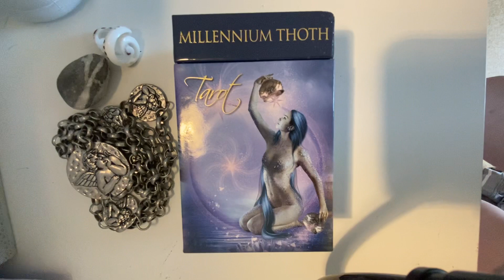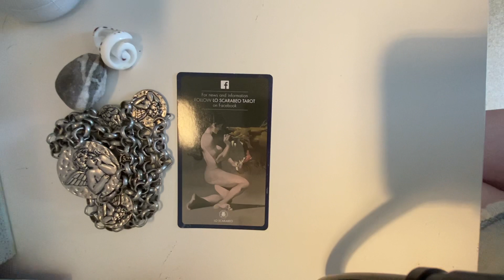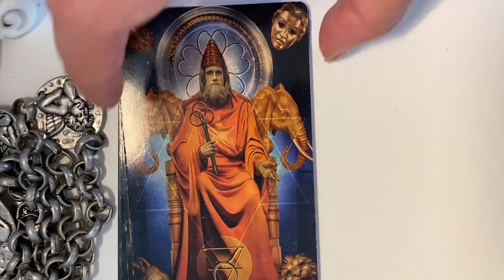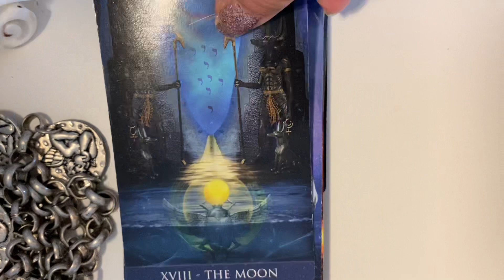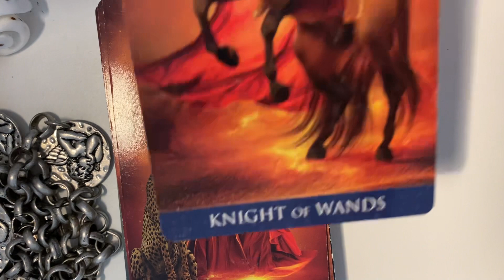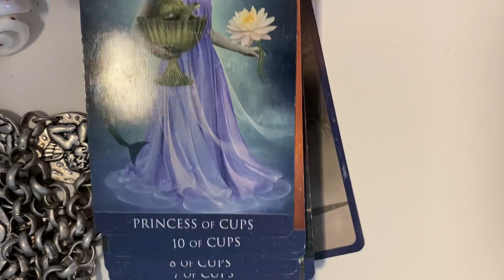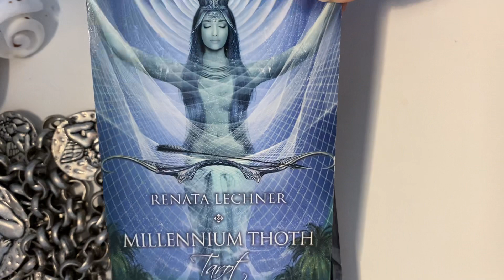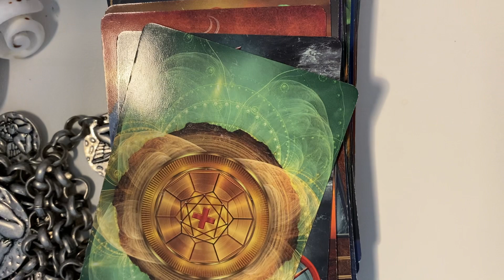Tarot Millennium Thoth|Таро Миллениум Тот обзор таро.